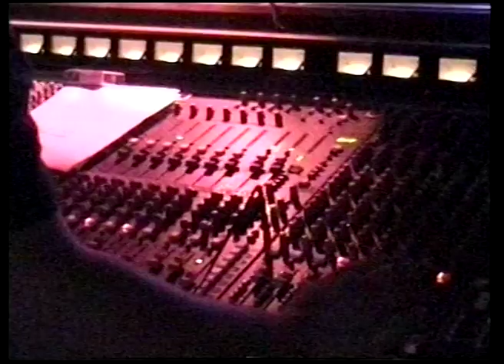EGGROLL - Sheep by Pink Floyd